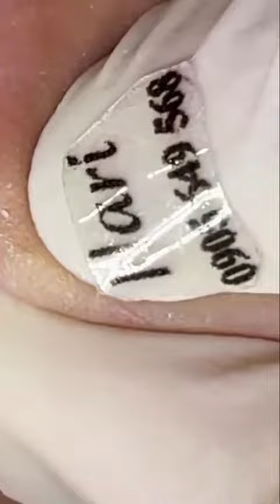27 EP Hair Removal Ingrown Hair Blackhead Removal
All EP- Hair Removal - Ingrown Hair - Blackhead Removal